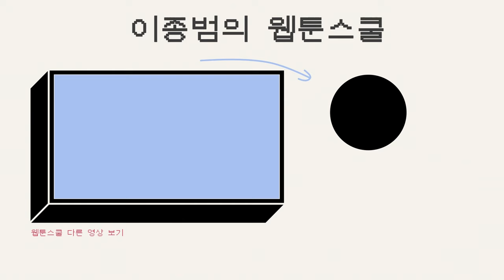좋아하는 캐릭터를 제 만화에 그려도 될까요?